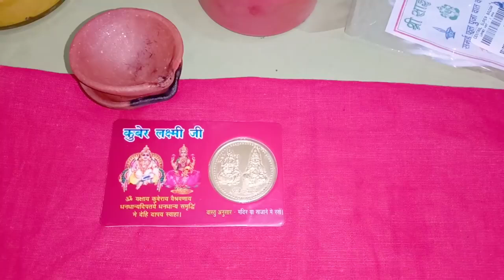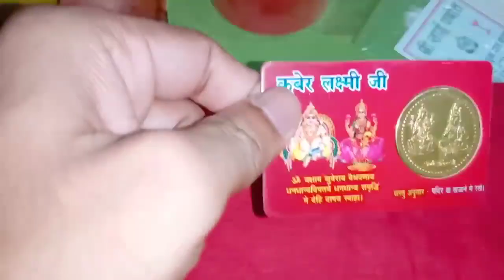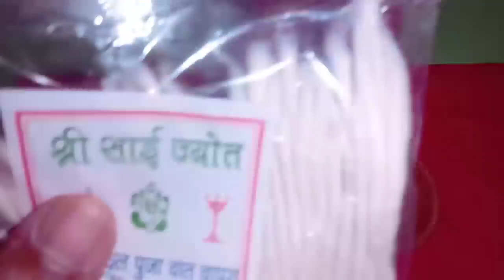అమావాస్య ఈ ఒక్క రోజు ఇలా చేయండి ధన వర్షం లక్ష్మీ ప్రాప్తి నాలుగు వైపుల నుండి ధనం వస్తుంది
Call for appointment :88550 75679
Time:10.00 AM TO 1.00 PM And 3.00 PM TO 6.00 PM
phone appointment fees: 500 rupees,
Urgent Appointment fees: 2500 rupees.
personal appointment fees: 2500 rupees,
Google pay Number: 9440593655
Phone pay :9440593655